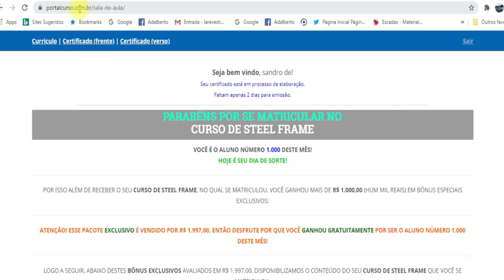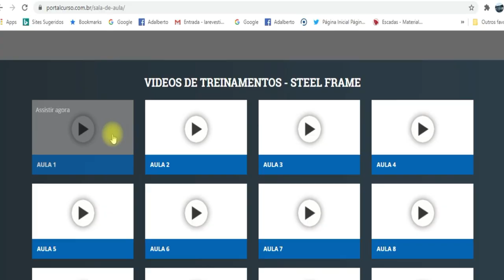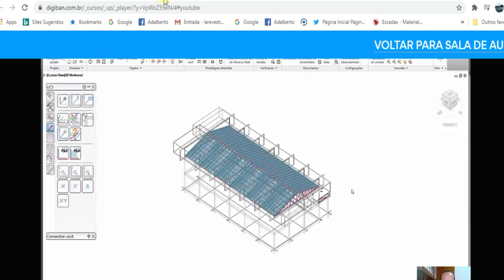Não Compre um Curso On-line Antes de Ver Este Vídeo